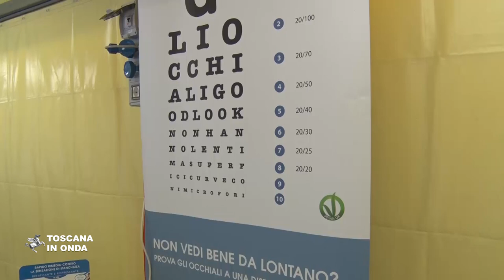Azione legale della Regione contro Roche e Novartis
La Regione Toscana intraprenderà un'azione legale nei confronti delle aziende farmaceutiche Roche e Novartis per un risarcimento di oltre 43 milioni. La notizia